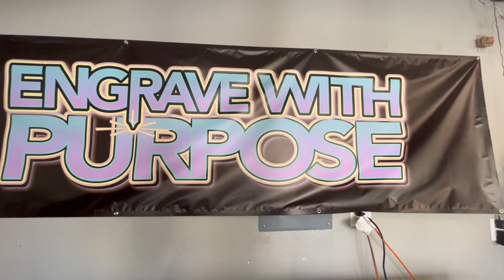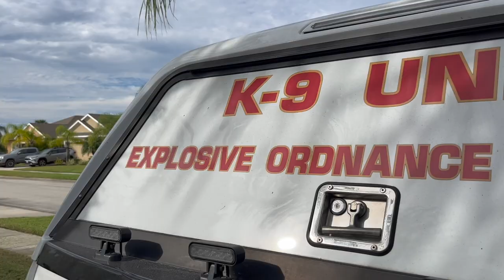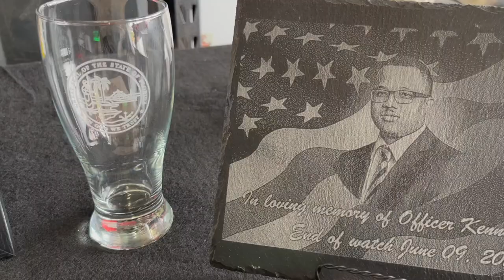More Than A Deputy - Jennifer Martin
12/29/22